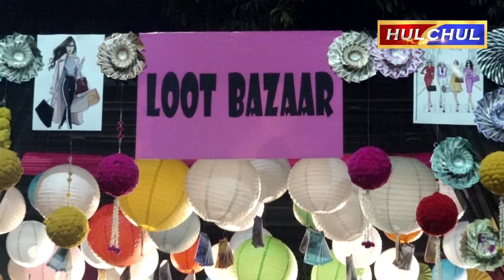शॉपिंग के दीवाने जालंधरवासियों के लिए ‘चक दे जालंधर’ के ‘LOOT BAZAR’ एग्जीबिशन की धमाकेदार शुरुआत